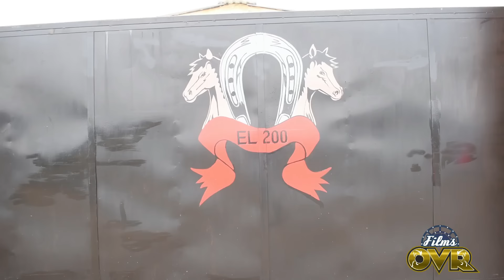Tradicional Coleadero - Baile, Lienzo Charro "El 200", La Purísima, Chalchihuites, Zac. 26/12/24